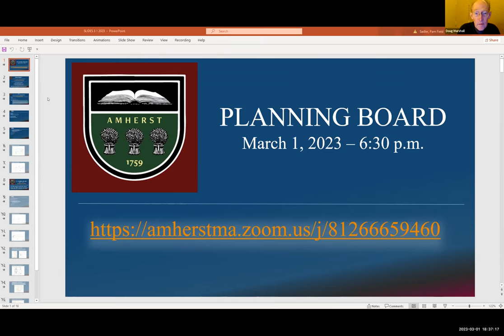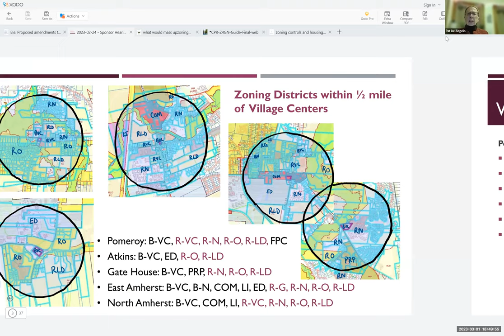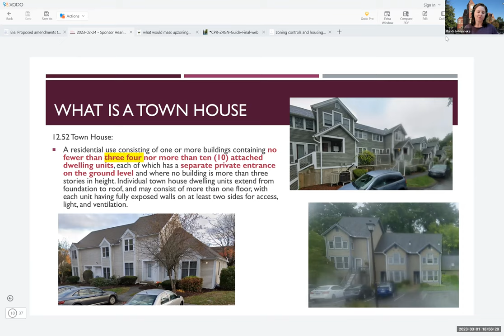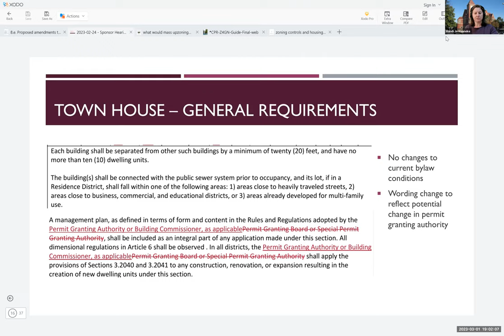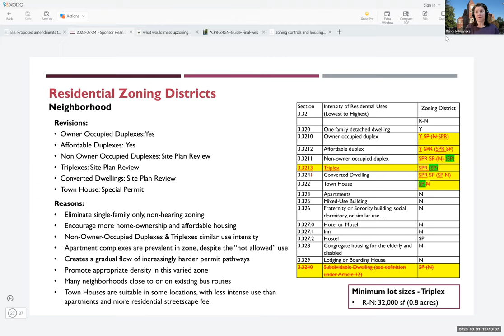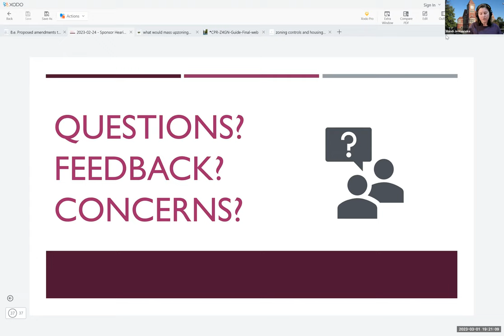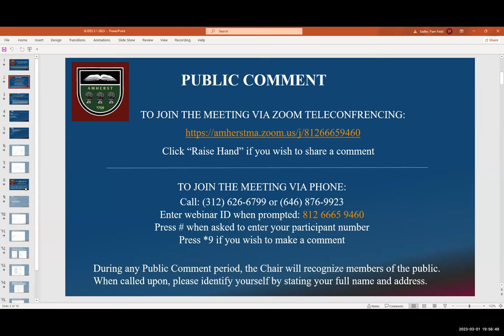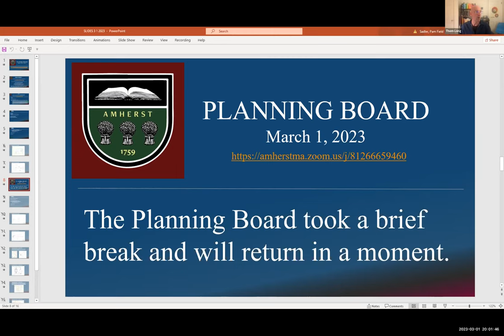Planning Board Mar 1, 2023